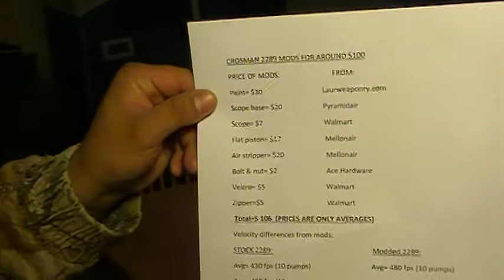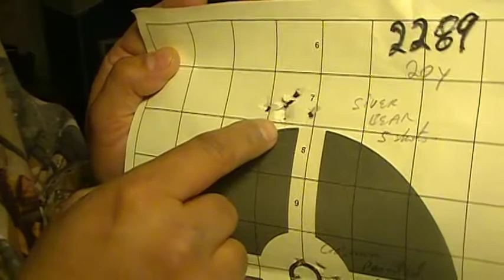CROSMAN 2289 MODS FOR AROUND $100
MODS FOR AROUND $100 ON AN AWESOME RIFLE.  PLEASE COMMENT ON MY MODS OR MODS DONE BY VIVALABAMURDEAD ON THE TUBE, THANKS FOR WATCHING.(HIS VID MAY NOT BE READY YET, BUT WHEN IT IS IT WILL BE LINKED TO MINE!!)